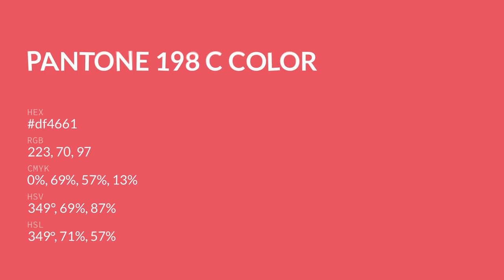color df4661 hex color - Violet color - Cool color df4661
What color is ? df4661 hex color - Violet color - Cool color df4661

Hex df4661 Color Code is also known as color.

Hex df4661 Color code in RGB color code model is created after adding 87.45% red color, 27.45% green color and 38.04% blue color.
Hex df4661 Color code in CMYK color (process color) code model is generated after subtraction of 0% cyan, 68% magenta, 56% yellow and 12% black.